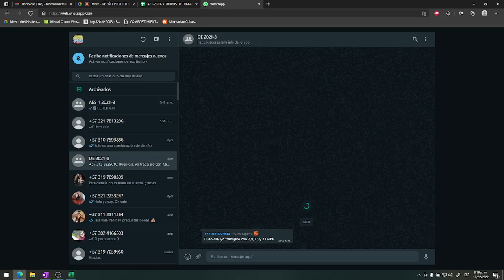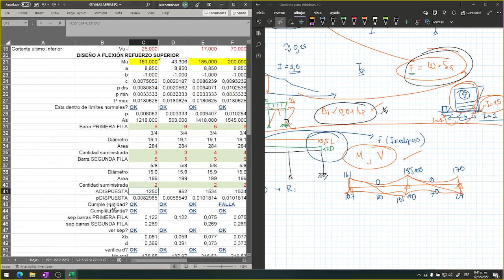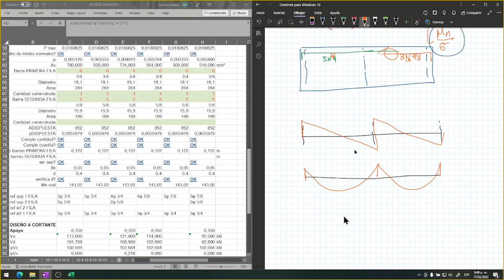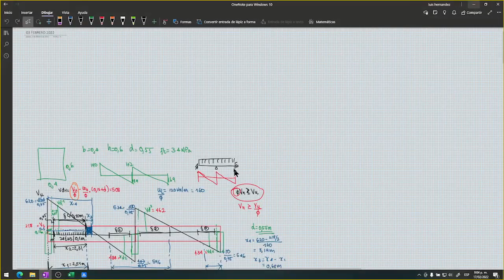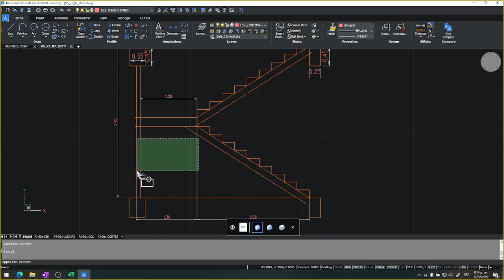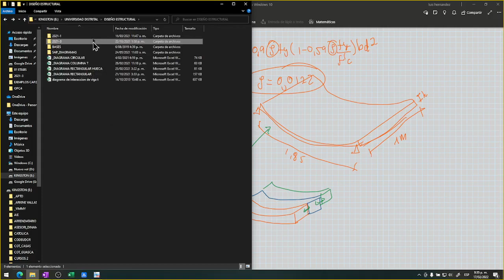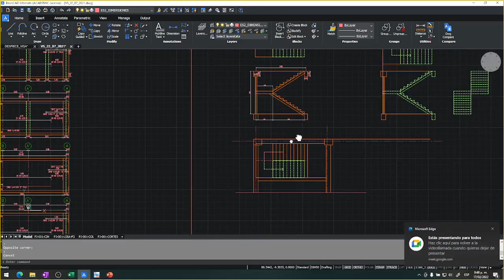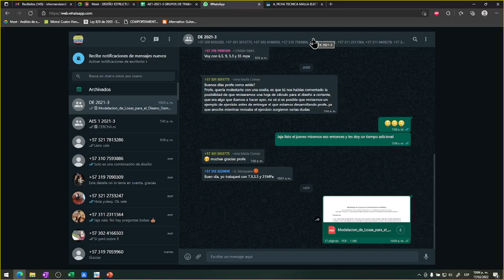CLASE 18 DISEÑO ESTRUCTURAL 2022 02 17 20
LOSAS Y PORTICOS DMO